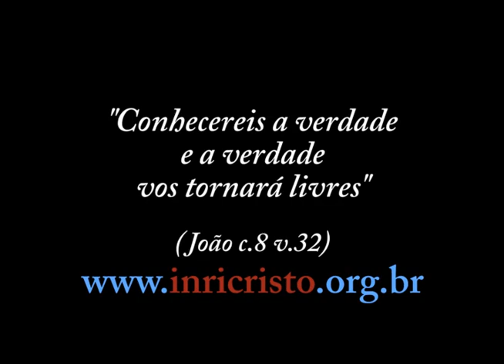10/11/2012 - INRI CRISTO ao vivo no canal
Perguntas do dia 10/11/2012:

- Se eu tiver débitos com a Mãe natureza pelos vícios e conseguir sobrepuja-los, o ALTÍSSIMO pode intervir a meu favor?
- O que você acha do fim da humanidade neste fim de ano?
- Mestre, o Senhor pode explicar a extensão da idolatria? Por exemplo, substituir o consumo de água por Coca-Cola é idolatria?
- Sou de São Paulo e estamos organizando uma festa, o "Último Tango de Cristo". É uma brincadeira, evidentemente, e será numa casa de shows chamada Inferno Club. Gostaria de saber tua opinião da diferença que há das brincadeiras e festas de antigamente para as de hoje. E se puder mandar um recado para o pessoal da festa.
- Podemos ajudar na ascensão da alma de parentes desencarnados?
- Gostaria de saber se INRI aceita a viagem no tempo?
- O que você acha da legalização da maconha?
- Você explicou que não é bom para o ser humano se tornar cavalgadura das almas penadas, e explicou também que os espíritos que não podem subir precisam de um corpo para dividir o carma. Se ninguém se tornasse cavalgadura, como os que pecaram amenizariam o carma? Eles podem renascer com todo o carma não pago ou realmente precisam dos médiuns para fazerem boas obras antes de reencarnar?
- O que é a fé?

INRI CRISTO ao vivo todos os sábados às 11:00h da manhã no canal . Sejam bem-vindos a participar!